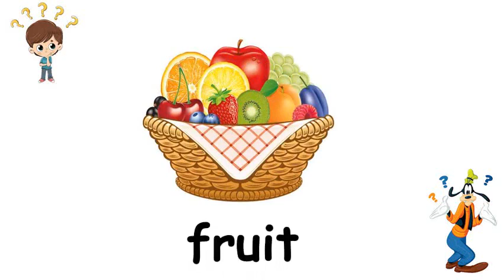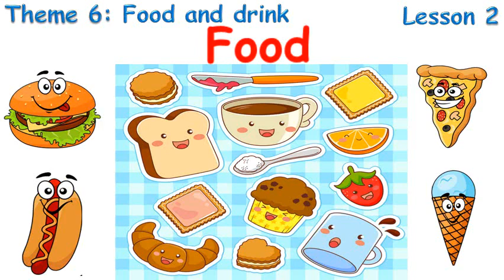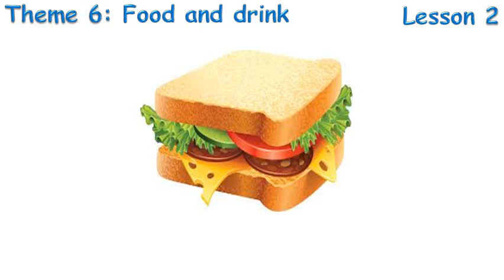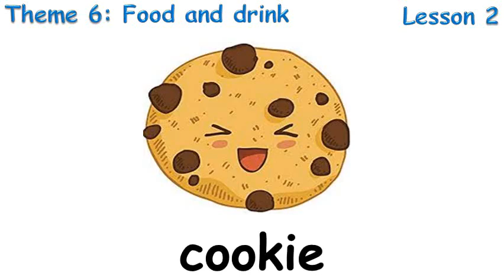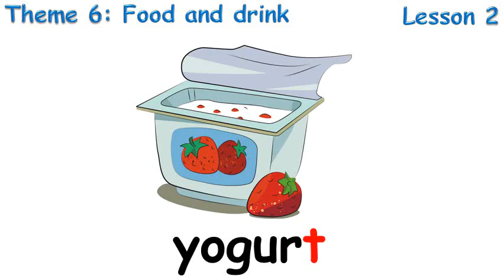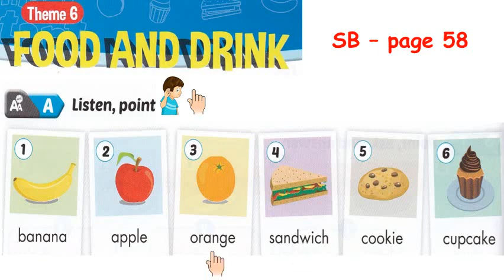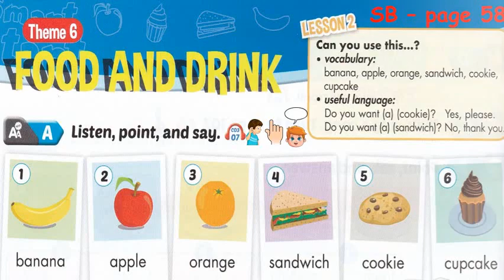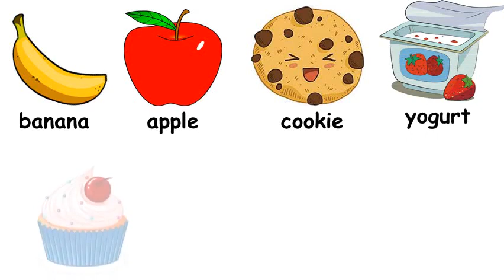TAlop 2 ôn tập 1